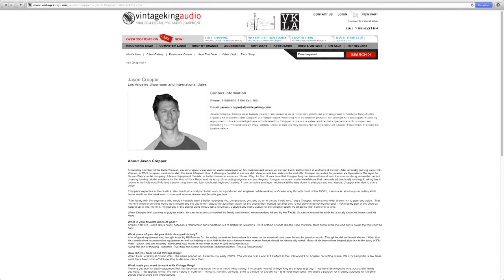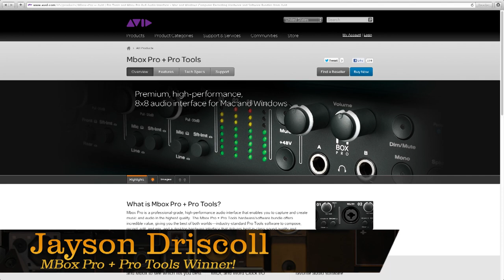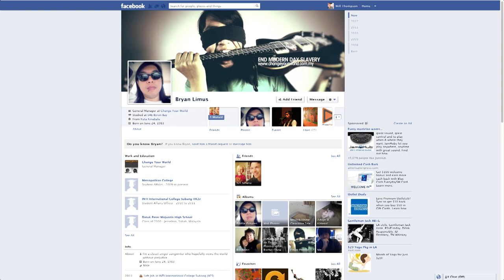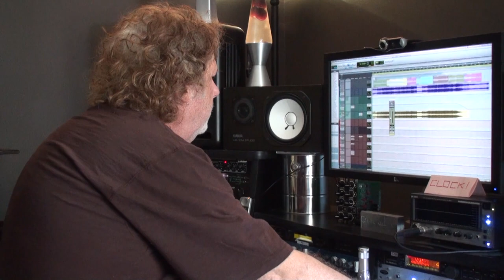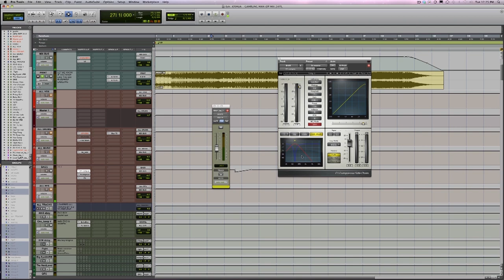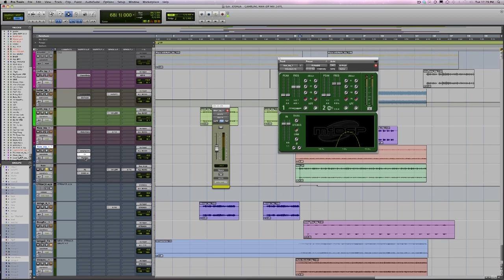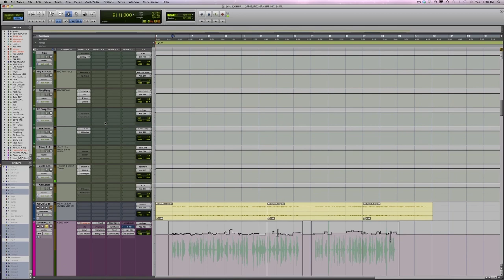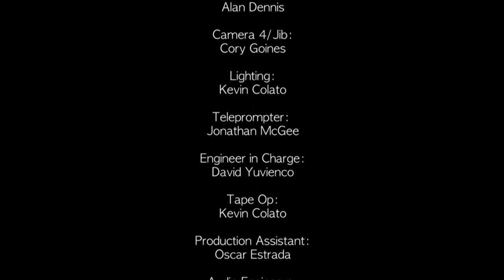Pensado's Place #84 - Ward Hake, VP of Music 20th Century Fox TV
In the 84th episode of Pensado's Place, Dave and Herb are joined by Engineer and VP of Music for 20th Century Fox TV, Ward Hake!  The trio talk about how Ward started out as a musician, songwriter, and producer, and how he carried those skill sets into his current role supervising all of the music for hit shows as Glee, Modern Family, The Simpsons, Family Guy, How I Met Your Mother, 24, and many more.

Congratulations to our final Alloy 2 Winner: Brian Limus

Congratulations to our MBox Pro + Pro Tools Winner: Jayson Driscoll

For all of our episodes, contests, news and other opportunities, check us out